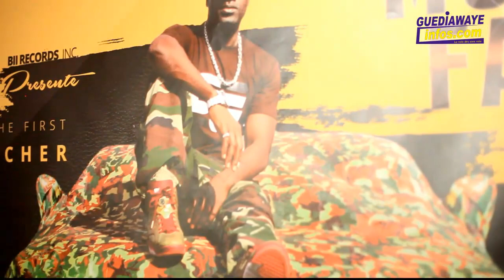Show émission xooli Artiste reçoit Momo Faty Artiste PDG du label Bii Records